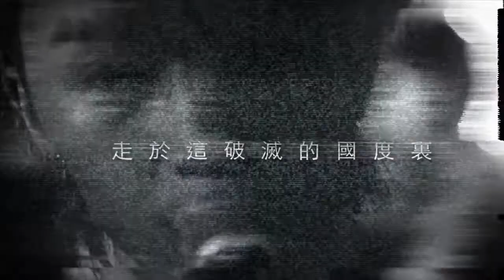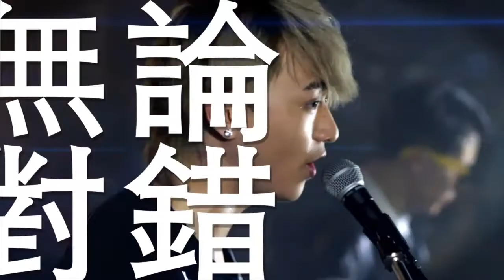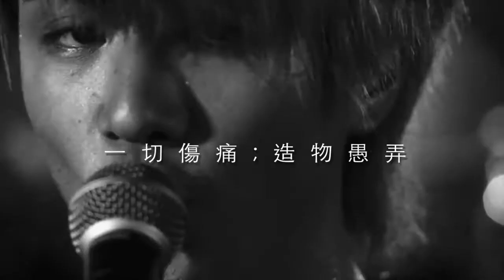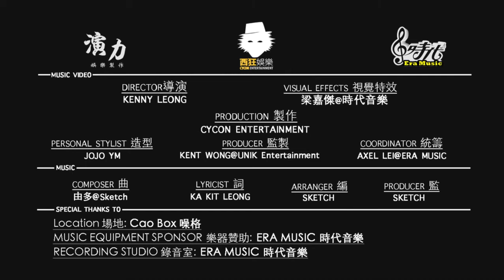SKETCH - 無我 (MUSIC VIDEO)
The debut music video of local Macau band, SKETCH, and their latest single, "無我".

Video Production by CYCON ENTERTAINMENT

SKETCH - 無我
曲: 由多@Sketch
詞: 梁嘉傑
編: Sketch
監: Sketch